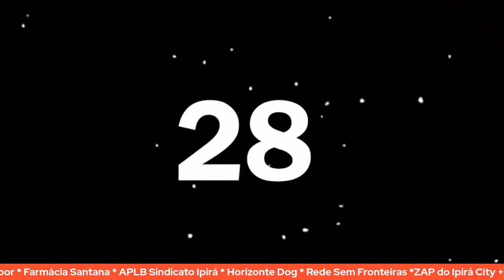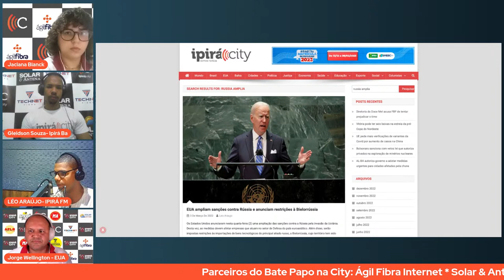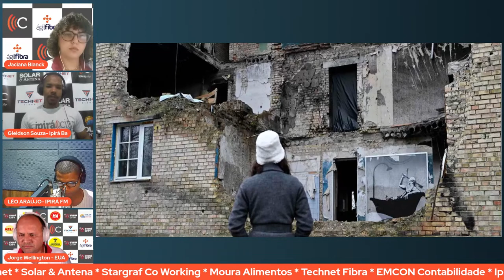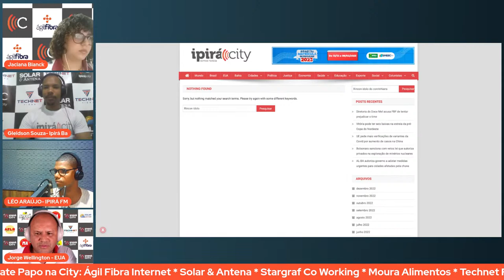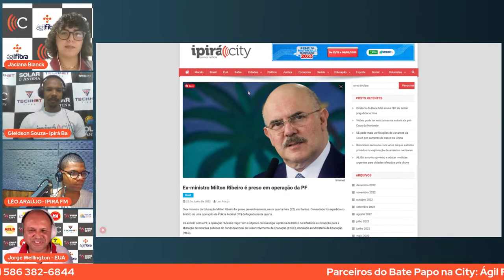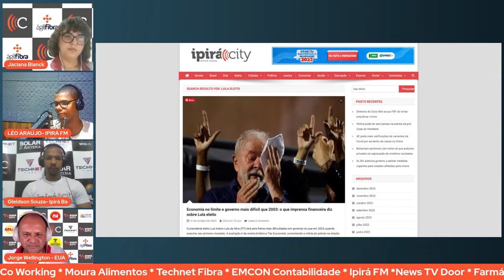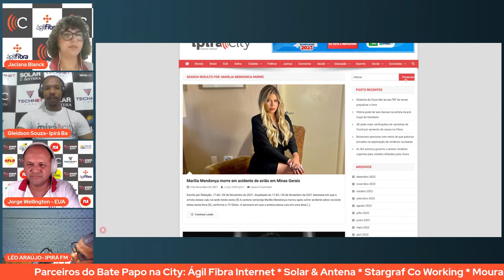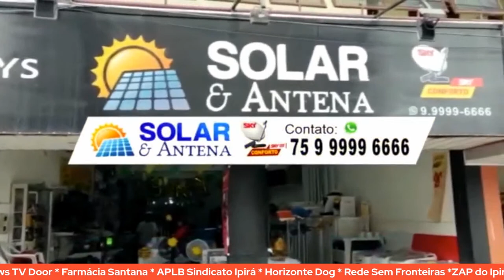RETROSPECTIVA 2022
Jorge Wellington, Gleidson Souza, Léo Araújo, e Jaciana Biank